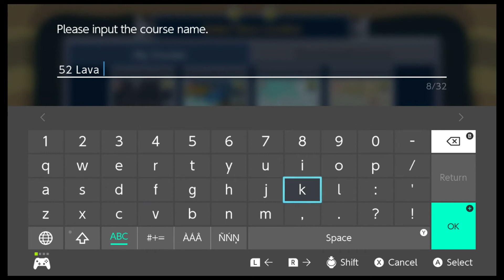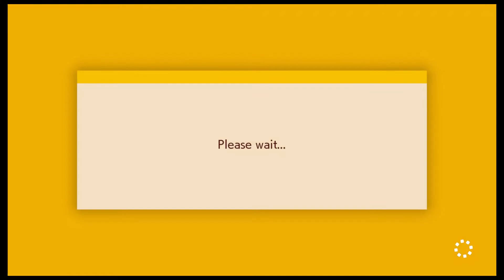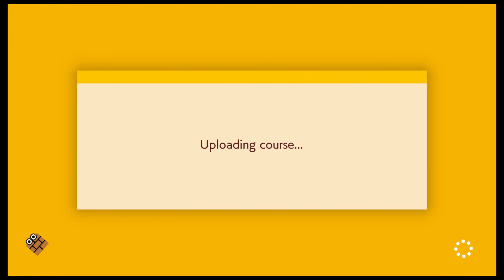SMM2 - Making: Ascenso de lava.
GL 512

Lava Rise (2P)

ID del nivel:  Y3C 51D HMG

Realizamos un nivel con monedas (coins) , Skeepsqueacks, ! Block.
El segundo de una serie con ruta multiplayer.

0:00 Intro- Lava Rise (Y3C 51D HMG)
2:00 Level Design / Diseño de nivel
19:52 Multiplayer optional path / camino opcional de multijugador
27:46 seconf half level design / diseño de la segunda mitad.
1:02:06 Test time/ tiempo de pruebas.
1:04:30 design adjustments / ajustes de diseño.
1:14:14 Multiplayer tests /  pruebas de multijugador.
1:26:51 Upload / Subida del nivel.
1:36:15 Level Id: Y3C 51D HMG